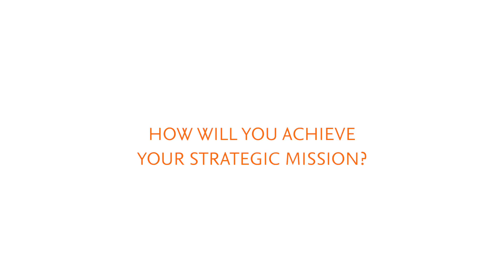SciVal In Their Words - Tao-ming Cheng, Chaoyang University of Technology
Chaoyang University of Technology's President, Tao-ming Cheng,  shares how his university is using SciVal to improve its institutional rankings.

SciVal can be used to visualize research performance, benchmark relative to peers, develop collaborative partnerships and analyze research trends.